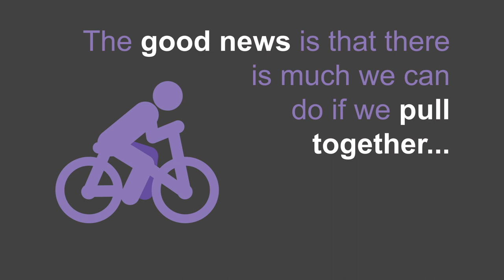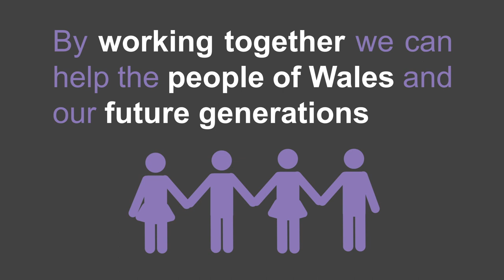Healthy Weight Healthy Wales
Healthy Weight: Healthy Wales is the Welsh Government’s long term strategy to prevent and reduce obesity. The aim of the plan is to deliver healthy settings and environments to allow people of all ages to make healthy choices.